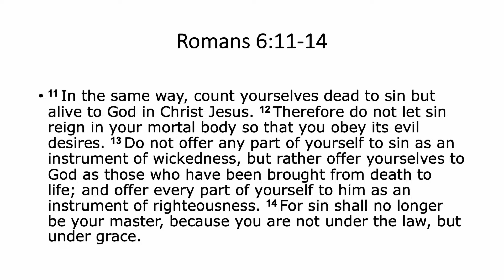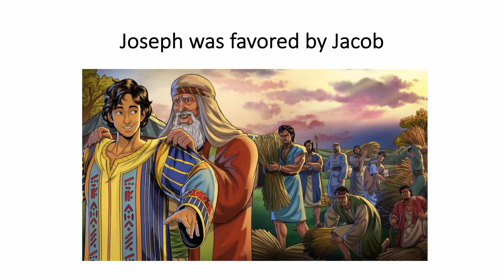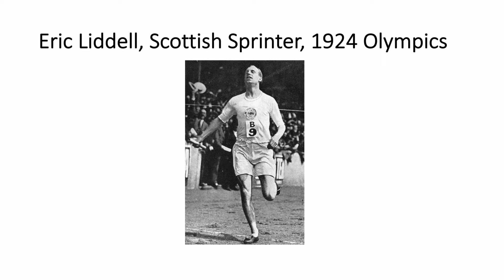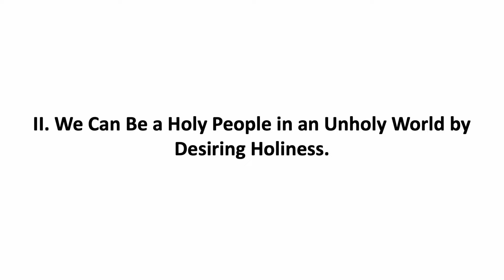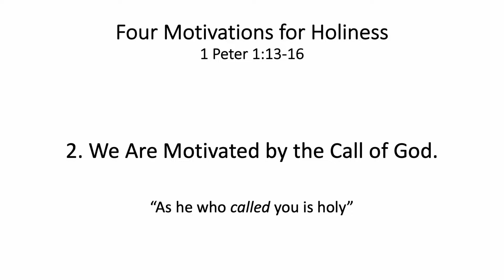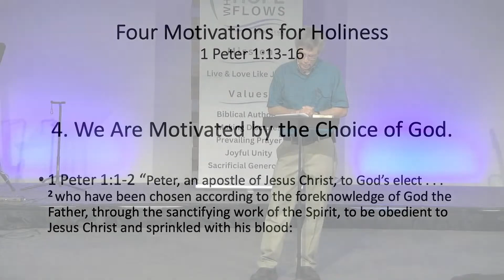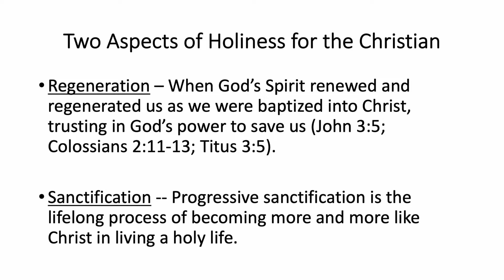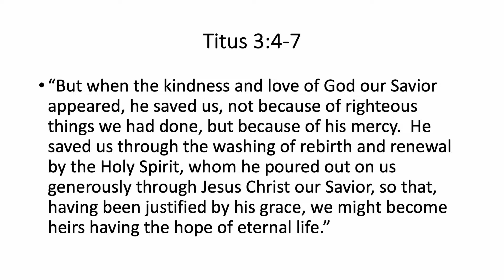8.4.24 Sermon Video David Sowers